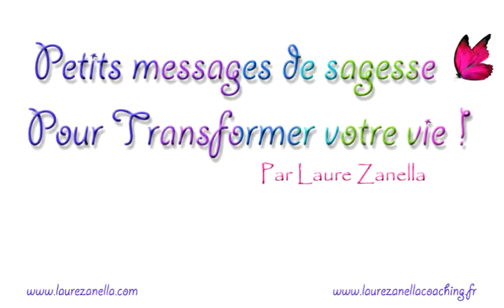Le brouillard masquera toujours ce que vous vous attendez à y voir !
Le brouillard masquera toujours ce que vous vous attendez à y voir ! Vidéo N°8 de la série "Petits messages de sagesse pour Transformer votre vie !" - Par Laure Zanella - Coaching intuitif et guidance

spirituelle, formations en ligne.

Téléchargez les petits guides et accédez aux programmes gratuits "Transformez votre vie" sur le blog :